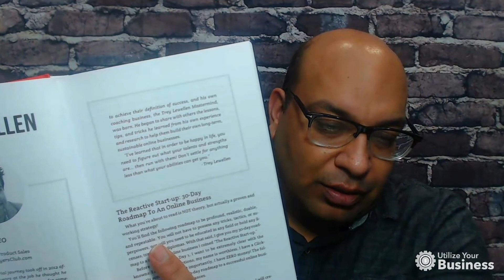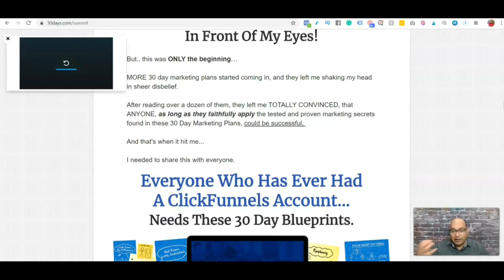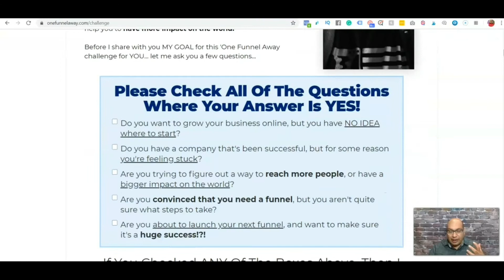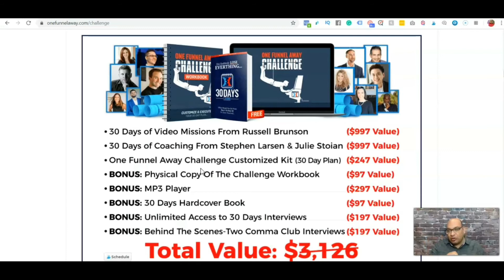30 days Book Review : Entrepreneurs Game Plan How To Become Successful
At one point in your business, you might lose everything. What will you do? That’s the same thing Russell Brunson co-owner of clickfunnels asked some of the 2 Comma Club Award members.

How far are you in your business? You may not be where you wanted to be, but you are far off from where you began, right? This 30 Days Book review will help you to bridge that fast.

Oh and don't forget to.

➛ Leave any questions/comments/videos that you'd like to see in the future below 💬

You can also leave a comment or question below, I'm always looking for feedback!

One Funnel Away Challenge: 30 days of training to build your Sale Funnel

Active Campaign: Best Email Marketing Software with amazing automation

▸ If you purchase anything through a link in this video, you should assume that I have an affiliate relationship with the company providing the product or service that you are buying,
And I’ll be compensated in some small way at no extra cost to you.